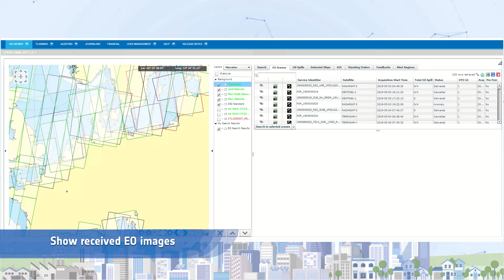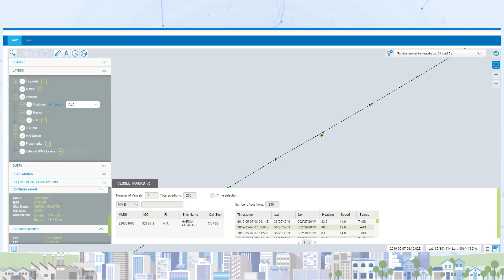Maritime Traffic Monitoring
Ottenere una panoramica completa delle attività in mare è una sfida per la maggior parte dei Paesi. Per attuare efficacemente le politiche marittime, i governi e le autorità hanno bisogno di conoscenze dettagliate e affidabili su ciò che accade in mare, in tempo reale.
Il Gruppo Exprivia | Italtel lavora a questo progetto dal 2009, per fornire servizi di sicurezza marittima che risponda alle esigenze specifiche dei diversi utenti marittimi, come il monitoraggio delle navi e il controllo delle frontiere.
Per i dettagli guarda il video!